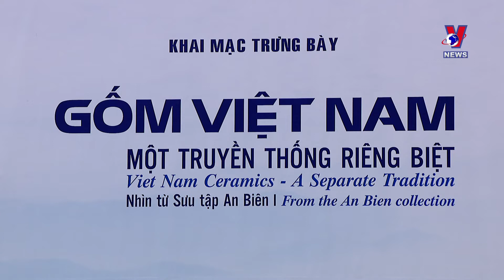Exhibition reflects 2,000-year history of Vietnam’s ceramics